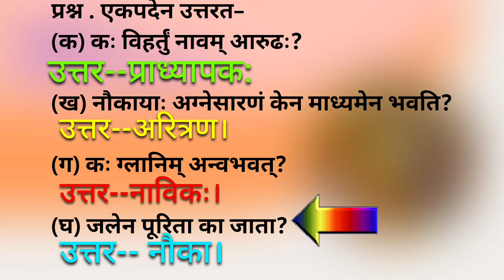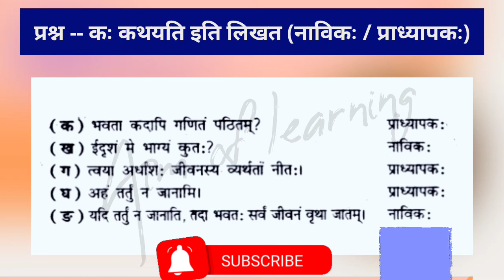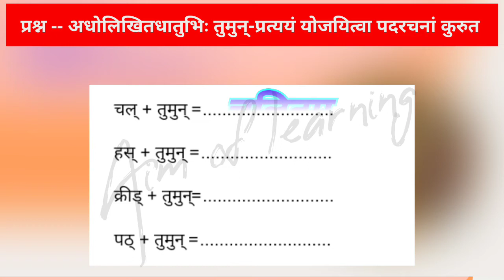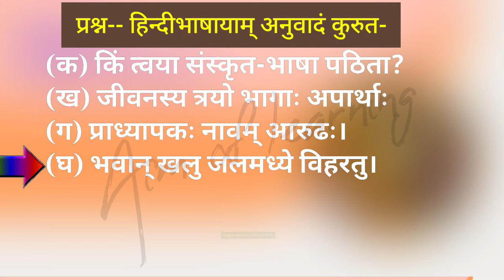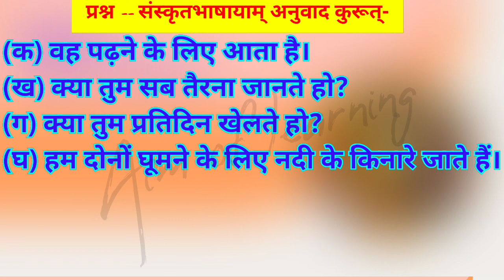upboard Sanskrit class8 किं तर्तुं जनाति भवान्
upboard Sanskrit class8 किं तर्तुं जनाति भवान् solution पाठ के सभी अभ्यास प्रश्न
मेरी अन्य वीडियो देखने के लिए नीचे दिए गए link पर click करके देख सकते हैं---

Link-3

Link-6
Animals name in Sanskrit Hindi English